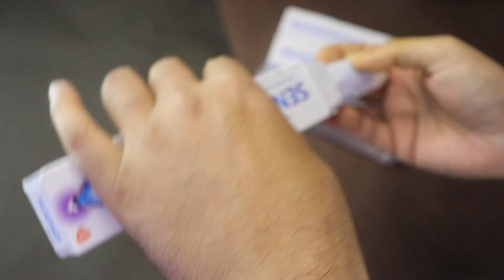SENSODYNE Rapid Toothpaste Combo Pack Toothpaste (240 g, Pack of 3) Unboxing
This is complete unboxing of SENSODYNE Rapid Toothpaste Combo Pack Toothpaste  (240 g, Pack of 3) which I bought at a very reasonable price.